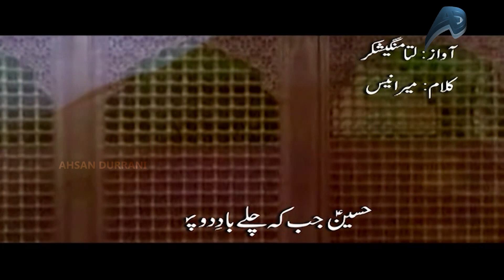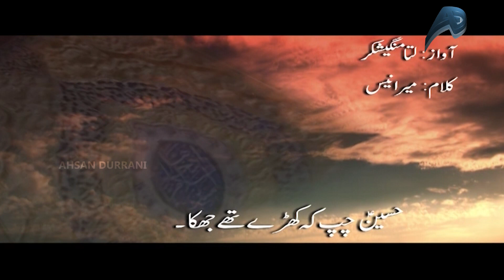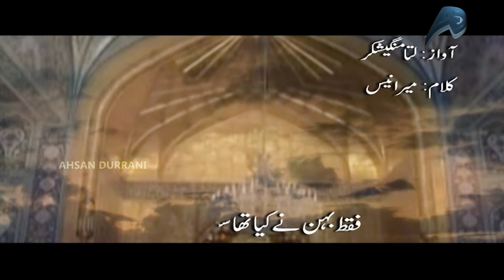Sozo Salam Lata Mangeshkar